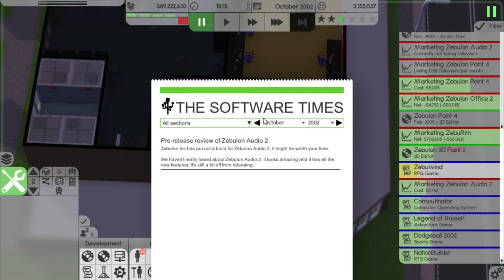Software Inc 11.7.58 Playthrough | Zebulon Inc | Episode 25